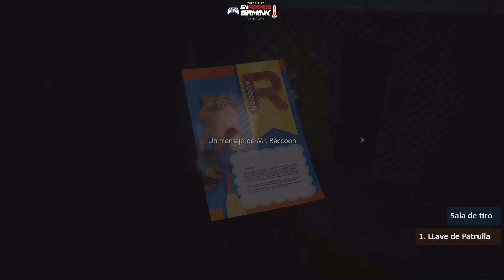21. PUZZLE y Ubicación de LLAVE de PATRULLA / TODOS los ESCENARIOS A y B 🎮 RESIDENT EVIL 2 Remake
NP1: Significa Nueva Partida 1
NP2: Significa Nueva Partida 2
NOTA 1: Aplica al ESCENARIO A y B / NUEVA PARTIDA 1 y 2 de LEÓN y CLAIRE

00:00 Llave de patrulla
00:37 Abrir patrulla
PRÓXIMO VIDEO☣️ 22. PUZZLE Activar ASCENSOR del GARAJE de la comisaria / SOLO CON CLAIRE🎮 RESIDENT EVIL 2 Remake ☣️🔗: